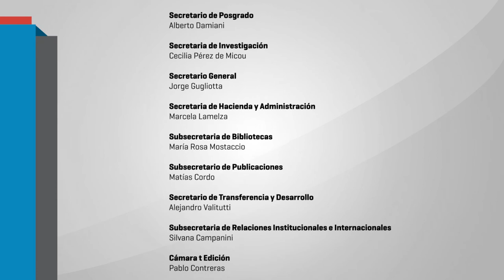La problemática de la discapacidad y el acceso a la universidad.01 jorge rivas